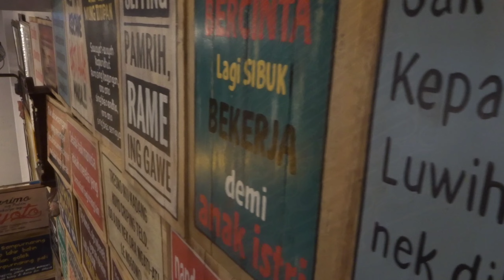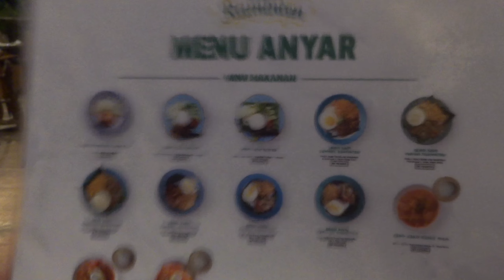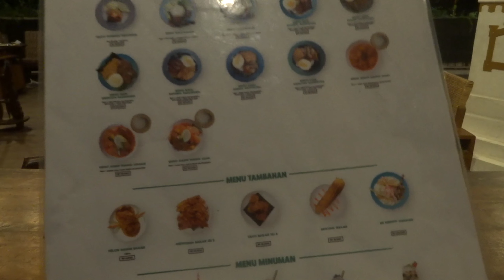Episode 3 || Kuliner malam di Raminten kitchen Yogya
Vlog trip Yogyakarta

Guys ini baru Episode 3 Segment trip Jogja, nah stay tune terus

ya guys, karena di vlog trip jogja kali ini kita bakalan ada

Banyak Episode. Nah, tunggu Episode selanjutnya ya guys.

Pra Produksi

Editing By   : Kinemaster Pro ( Premiere pro ya Error )

Grapich Designer: Adobe Photoshop CS6

Lagu yang ada di video ini :

Lagu By davino jasper Dengan Pattern Beat dan Campuran Melody

Demung dan saron yang menghiasi jogja/

Mau tanya seputar Vlog dan perfilman